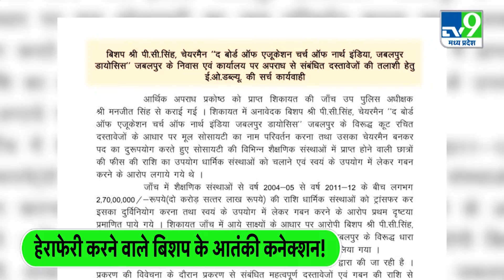Bishop PC Singh: बिशप पीसी सिंह को नागपुर एयरपोर्ट पर हिरासत में ले लिया गया |TV9MPCG